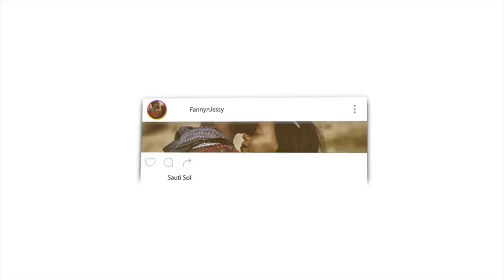Halaal Tattoo Ideas by Mufti Menk | REACTION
📖 REACTION DEFINITION:

. re·ac·tion
rēˈakSH(ə)n/
noun

Fanny&jessy
Haspolat-lefkosa,via mersin 10,Turkey (cyprus international university)
mersin, turkey,99010